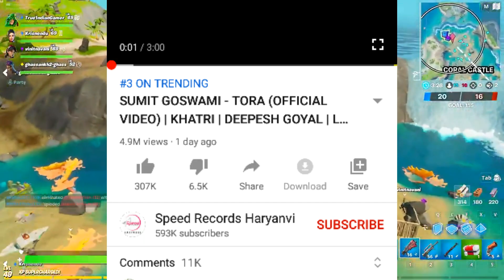Honey Singh Billo Tu Agg Song Trending | Sumit Goswami Tora Hit Video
Queries"

Sumit goswami tora,tora song,sumit goswami song tora,new song sumit goswami tora

 Video Use To

     "Background Gameplay"